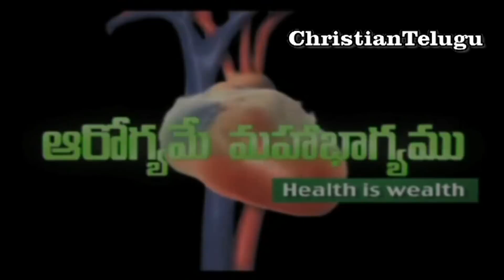Skin and Cosmetology Tips By Dermatologist Doctor Mayuri Garu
Skin and Cosmetology Tips - Dermatologist Doctor Mayuri Garu